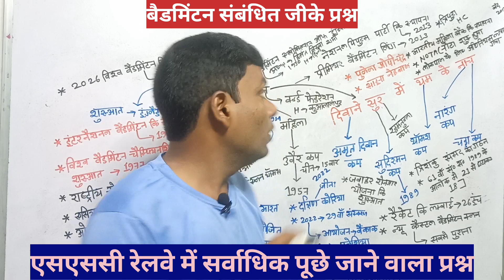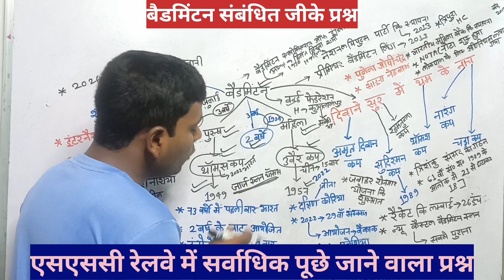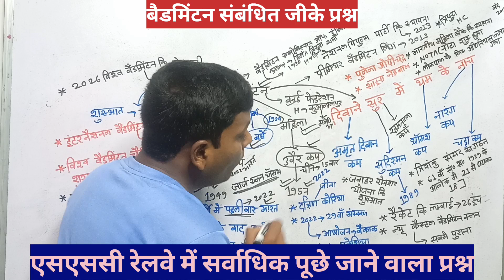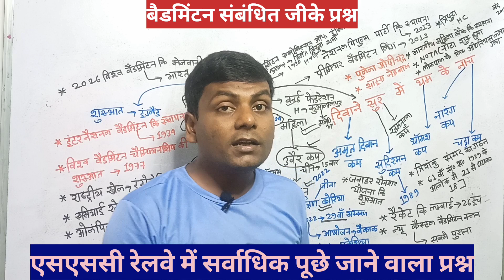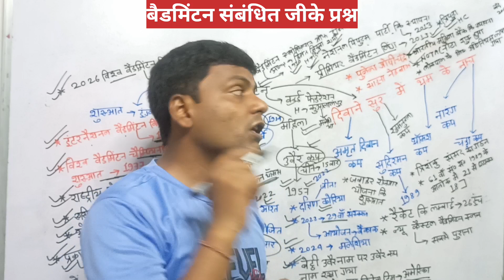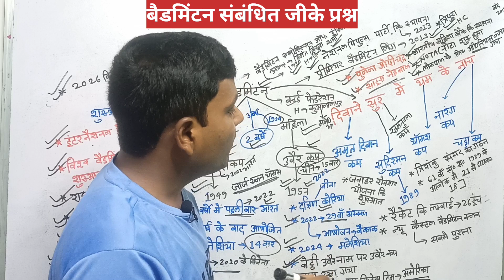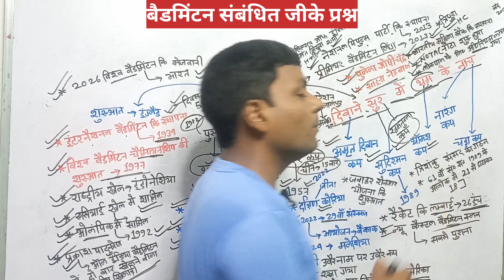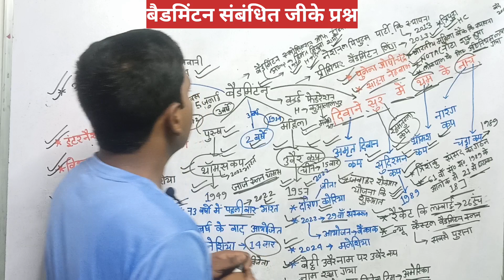badminton cup and trophy | badminton trophy trick | badminton trophy name बैडमिंटन खेल Uber cup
बैडमिंटन खेल से संबंधित जीके
badminton trophy trick
pramukh cup and trophy trick
badminton continuous smash
badminton lead up games
Thomas Cup Vijeta
Uber Cup Vijeta
badminton se sambandhit cup
badminton cup and trophy
badminton cup and trophy trick
badminton trophy name
cup and trophy related to sports
sports cup and trophy
important cups and trophies in sports
badminton cups and trophies
all sports trophy name
table tennis cups and trophies
trophy and cups related to sports
important cups and trophies tricks
important sports trophies and cups
various sports cups and trophies
badminton trophy
sports cups and trophies tricks
badminton game gk
badminton sport rules
questions about badminton
question sports